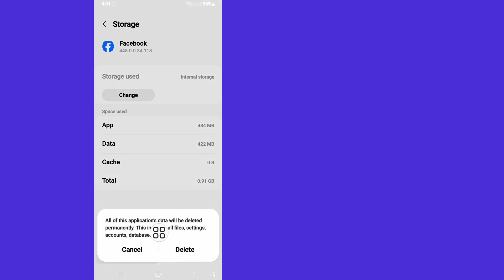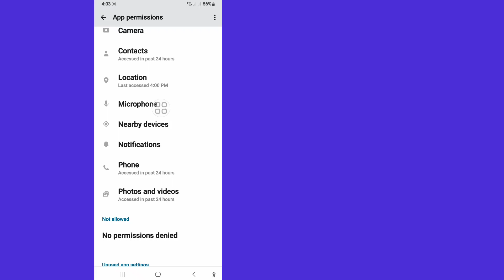How to Fix Keep Your Account Safe Facebook Problem Solved (2024)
This video is about Facebook connection lost problem. How To Solved Keep Your Account Safe problem. If your account is locked then you can unlock your account by following our step by step video. we'll ask for a login code or other verification method to confirm it's you. You'll need to set up two-factor authentication to keep using Facebook.

How to Fix Keep Your Account Safe Facebook Problem Solved (2024) Please Follow my all Steps on-screen instructions.